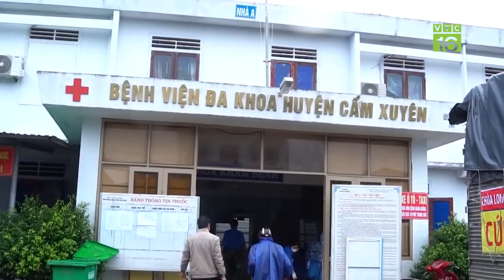Mưa lũ miền Trung: Thiên tai hay nhân tai? | VTC16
VTC16 | Trước những thiệt hại kinh hoàng về người và của trong đợt mưa lũ kỷ lục vừa qua, nhiều người đã đặt câu hỏi: Có phải do dự báo mưa còn chưa chuẩn sát, hay mưa lũ, sạt lở kinh hoàng như vậy là do phá rừng và xây dựng nhiều công trình giao thông, thủy điện bừa bãi?